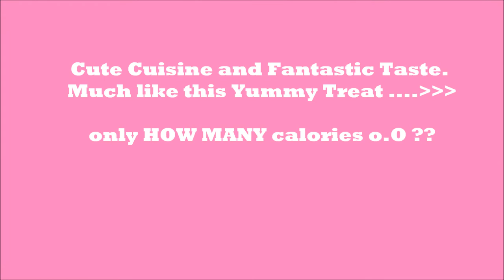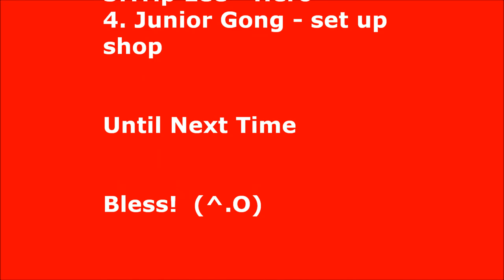Kingston's Fantastic Corners (K.F.C.) VIDLET - Jessiker Bakes.wmv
Yay for Jessica! K.F.C. is happy to endorse Jessiker Bakes.

BIG UP Jess!